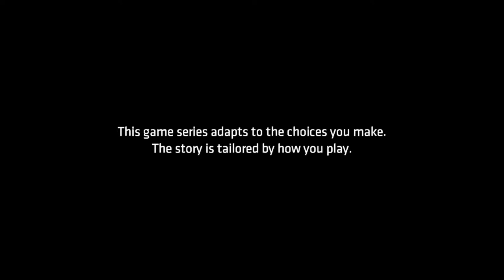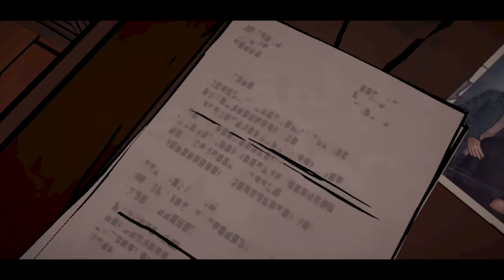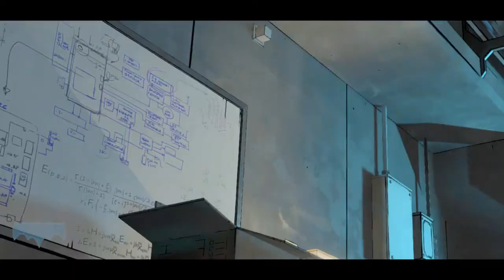Batman: The Telltale Series - Episode 4: Guardian of Gotham (Test Beta)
Plot: Bruce is committed to Arkham Aslyum shortly after discovering the true identity of Lady Arkham.

Written By: Eric Stirpe, Patrick Kevin Day, Shanon Ingles & Luke McMullen

Directed by: Mark Droste

Chip in $5 or more when you watch my Video Series & Send it to my House & Send me some Empty Bottles or Cans so I can take them to RePlanet at 4460 University Ave in San Diego, CA at the Same Address I written Down.

Address
3737 36th Street